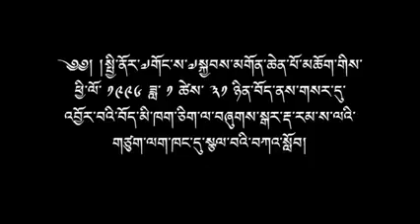བོད་ནས་གསར་དུ་འབྱོར་བའི་བོད་མི་ཁག་ཅིག་ལ་བླང་དོར་བཀའ་སློབ།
Real Name
― Gen Sonam Tsering Production ―

Nick Name
― བདེན་པའི་བུ་ཆུང་།